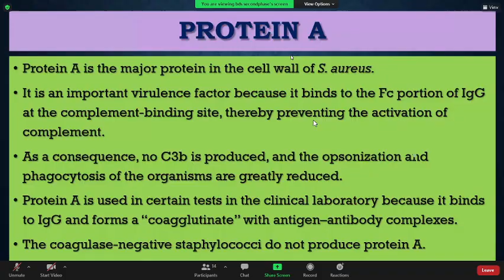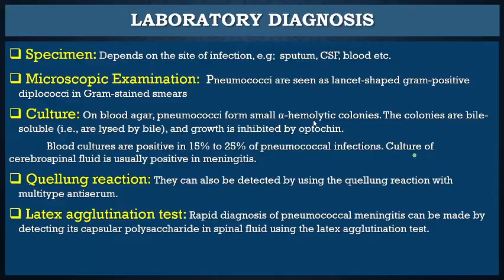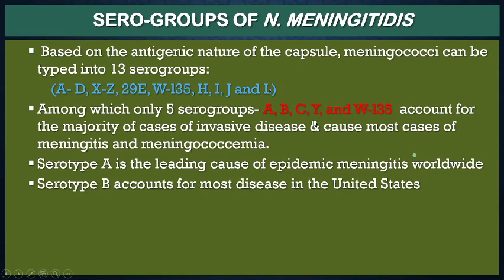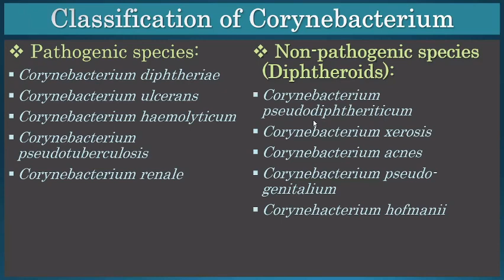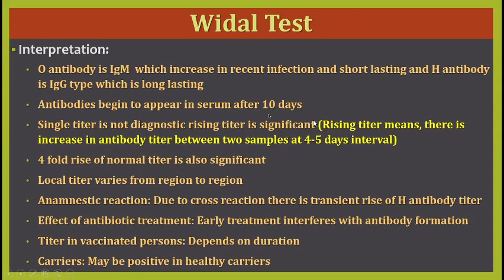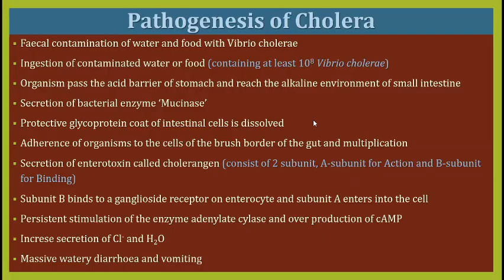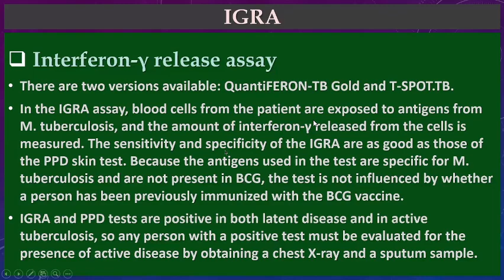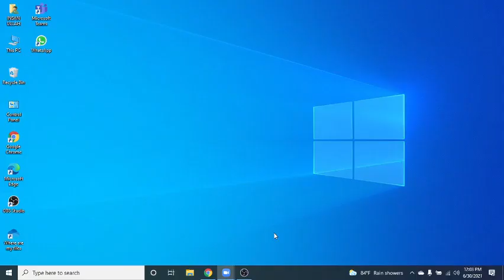Systemic bacteriology review 2